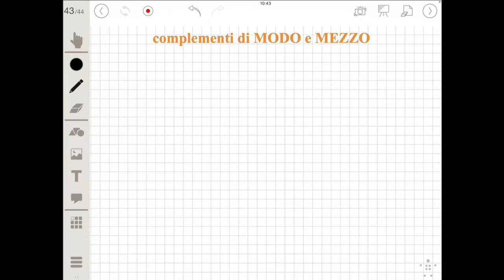rip 12: modo e mezzo